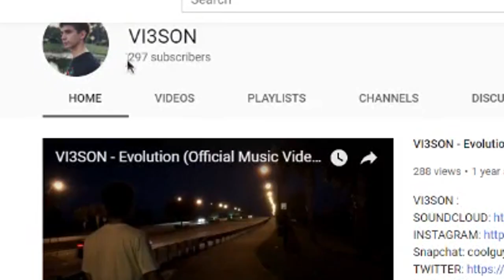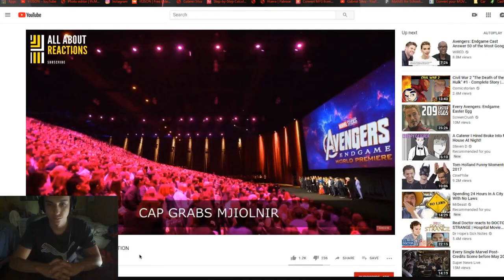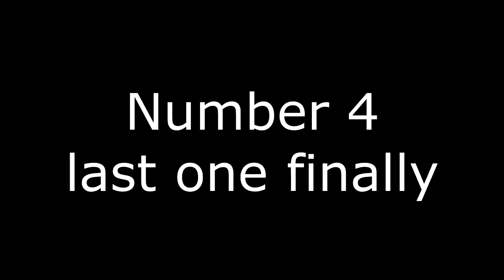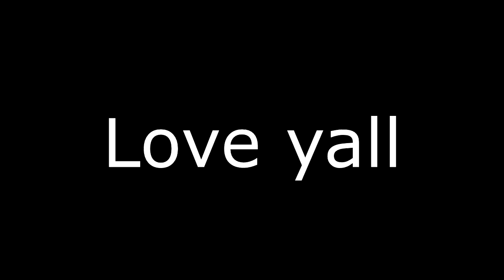Why Avengers: Endgame is one of my favorite movies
All my opinions and hopefully u can agree.. don't have to though :(